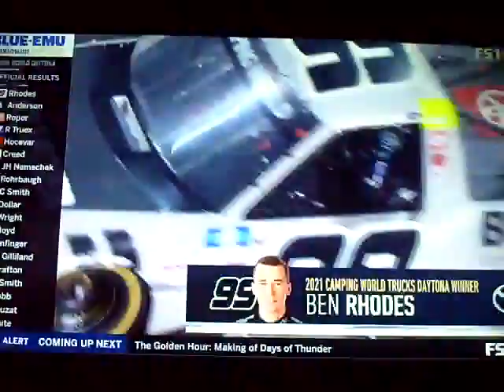2021 NextEra Energy 250 Green White Checkered